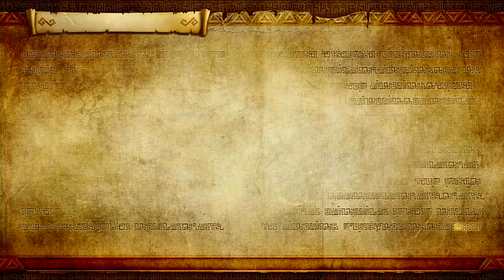Hyrule Warriors: Definitive Edition: Hyrule Field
Game Info
Name: Hyrule Warriors: Definitive Edition
Developer: Omega Force, Team Ninja
Publisher: Nintendo
Platform: Nintendo Switch
Release Date: September 26, 2014
Series: The Legend of Zelda: Dynasty Warriors
Genre: Hack and Slash